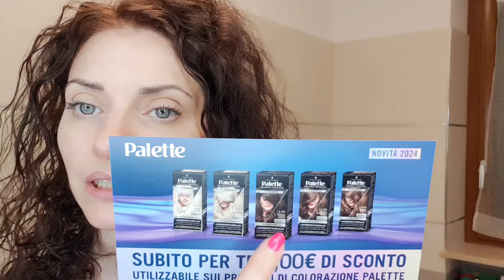PROVIAMO LA NOVITÀ 2024 DI PALETTE @Schwarzkopf METALLIC COLLECTION COLORE BIONDO DORATO 6.61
⚠LEGGIMI!!⚠
Bentornati sul canale e benvenuti in questo nuovo video! Cosa ne pensi di questo prima e dopo ?
Grazie alle tinte Metallic Collection di palette @schwarzkopfpro
Io ho scelto il colore Castano Dorato e ne sono innamorata!

♡ LUME SKIN
il Diamond Pro e il cofanetto Shine Like A Diamond scontato a questo
♡ CECOTEC
♡ MANUCURIST Puoi avete il prodotto  o il kit, che più ti piace con il 15% di sconto solo con il codice NAILERIKAM
 usa il mio codice 【dke8587】 per usufruire di uno sconto extra del 30% al momento del check-out! (solo nuovi utenti)
o cercalo nella barra di ricerca!
 Inserisci GLOW-2CZ2 nel tuo ordine per avere uno sconto del 33%!!
♡ WILD DEODORANTI
con il codice ERY20 hai il 20% di sconto su tutto solo valido per nuovi clienti
♡ POMELO : fino al 60% di sconto su tutti i prodotti +  omaggio con ogni ordine solo inserendo il CODICE: MONDODIERY
♡ YesStyle:
inserite "ILMONDODIE" sempre valido e sempre attivo.

♡Ocpud :
ERIKA5OFF
♡ Lasnv
5% con il codice:   E5off
valido per sempre!
♡ Ouyii beauty:
♡ NUVOLA ZERO:
Usa il codice 𝗜𝗟𝗠𝗢𝗡𝗗𝗢𝗗𝗜𝗘𝟮𝟬 per avere il 20% di sconto su tutti i prodotti presenti sul sito
♡ HIME SAMA MASCHERA LED:
♡ VERALAB:
( esclusi i prodotti con la X. I codici sconto non sono cumulabili e sono spendibili online e nello store VeraLab di Milano e Roma)
♡ FIRMOO OPTICAL: Puoi avere il 50% di sconto sul tuo paio di occhiali con il codice: ERY50 a questo
♡ KOALAEYE
"ILMONDODIE" per risparmiare il 50% sulla tua montatura per occhiali: KoalaEye Optical
♡ Ana Luisa
♡ Hebamour:
inserite ILMONDODIE e avrete il 10% sconto su tutti i loro prodotti, sempre utilizzabile e non ha scadenza.
♡ Lookfantastic:
 o inserendo solo il codice ERIKA-R4CG riceverài uno sconto di 15€ sul primo ordine (spesa minima 50€)
♡ Per donazioni al canale: